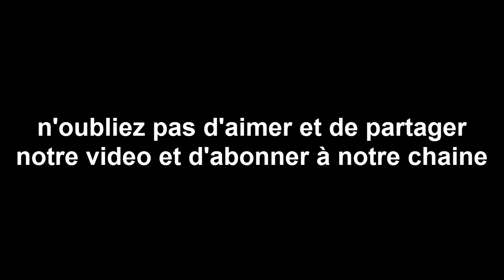Horoscope chinois du jour 28/ 9/ 2017